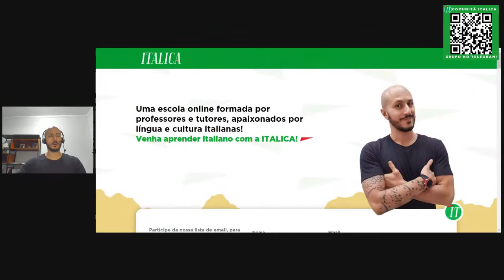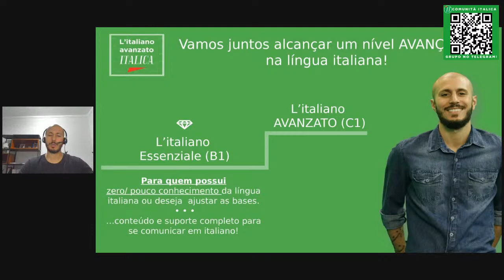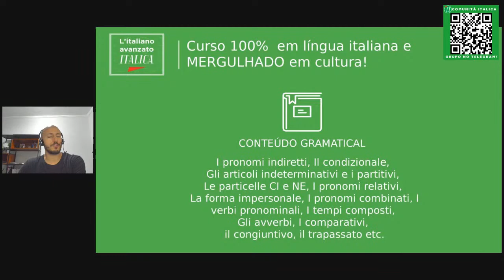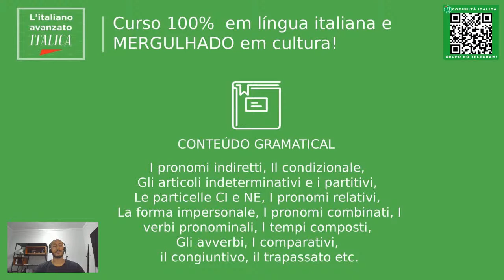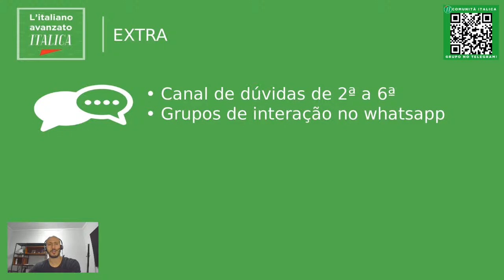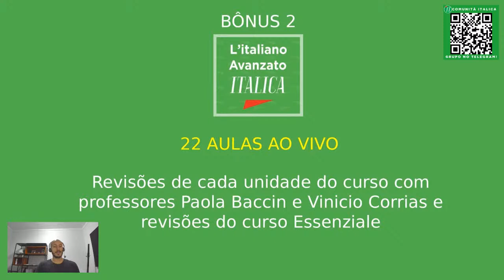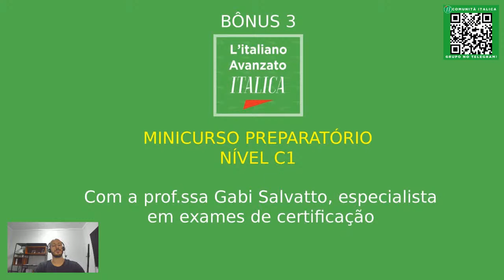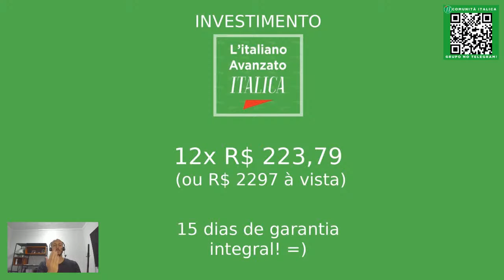Teste de nível: Italiano avançado!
Nesta live vamos fazer um teste rápido para verificar se você já está apto a passar para um nível AVANZATO de italiano! Todo mundo pode participar, independentemente do ponto em que se encontra, pois além do teste vamos explicar o passo a passo para sair de um nível iniciante e alcançar um nível de falante fluente.